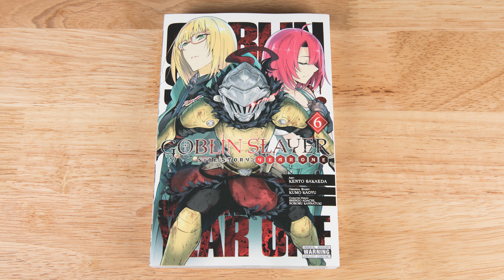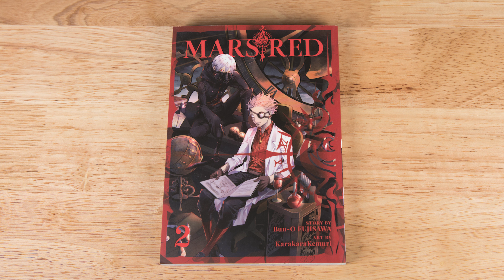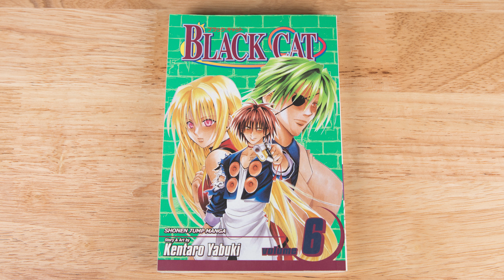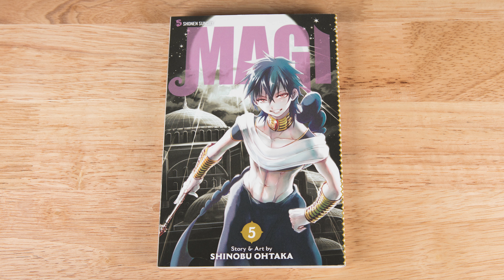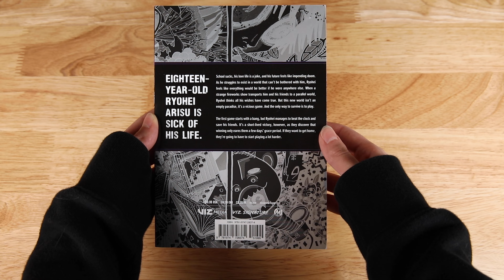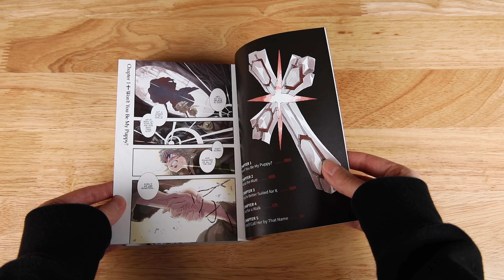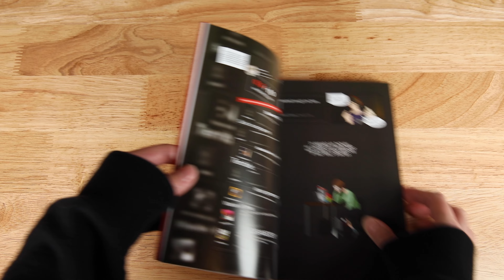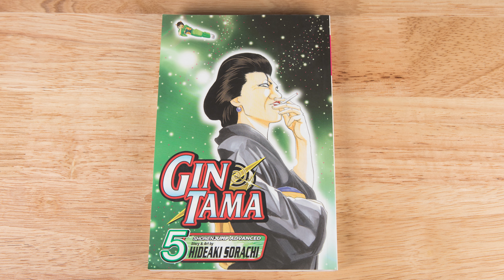It Finally Arrived! Lots of Recommendations in This Month's Manga Haul 🔥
Hey guys! Here's my manga haul for the month of April. A lot of recommendations and new manga that I hope you all enjoy as well as an exciting arrival, the Claymore manga box set!

What manga did you pick up this month? Let me know!